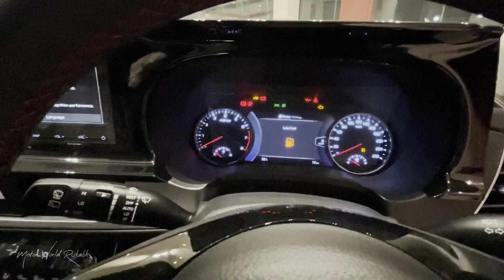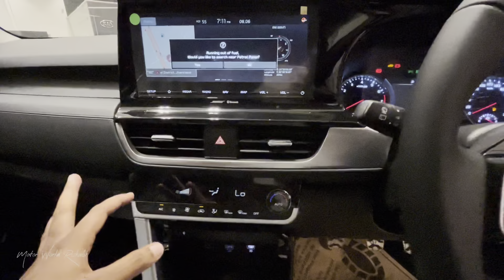2022 New Kia Seltos मे kia ने क्या न्यू kia 🤣🤣🤣 | kia @17 लाख | kia seltos MotorworldRishabh.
Kia Seltos GTX  Plus 1.4 Manual

Other Variants
HTE
HTK
HTK PLUS
HTX
HTX PLUS
GTX PLUS
GTX PLUS Duel Tone
X Line

Transmission:-
Manual
IMT
Automatic
DCT 7speed

Engine:-
Max power-138 bhp @ 6000rpm.
Max Torque -242 Nm @ 1500rpm..

Transmission:-7speed DCT
Boot space:-433liters

Safety:-
6 Airbags
Tyre pressure monitor
ABS
EBD
BA
ESP
Hill hold control
TCS

Communication
Android auto
Apple car play
GPS
Bluetooth
USB
AUX
AM/FM
Wireless charges
I pod
Voice command

Manufacturing warranty
3 years /unlimited

Kia showroom-Plot No, 807,Grand Trunk Rd,
                          Barwadda , Dhanbad, Jharkhand
                          826004,